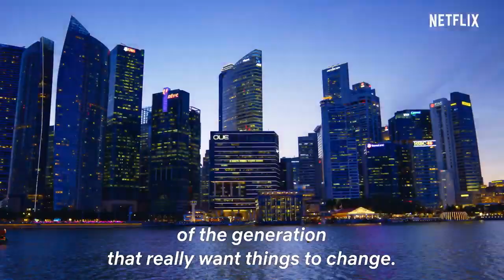Watch Now: Singapore Social Official Trailer Netflix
Peer into the lives of young Singaporeans as they defy expectations and traverse the tricky terrain of career, romance and family.
watch as much as they want, anytime, anywhere, on any internet-connected screen. Members can play, pause and resume watching, all without commercials or commitments.
Singapore Social | Official Trailer | Netflix

Hollywood 2019: Tobi Of Sidemen Reacts KSI To Down Like That & Rick Ross Attending KSI Vs Logan Paul Rematch

Hollywood 2019: Jake Paul Blasts Joe Weller At KSI VS Logan Paul Press Conference Before Patching Things Up

Hollywood 2019: Logan Paul & KSI Team Nearly Fight At Final Press Conference

Hollywood 2019: Logan Paul Beats KSI In Staring Contest At Final Press Conference